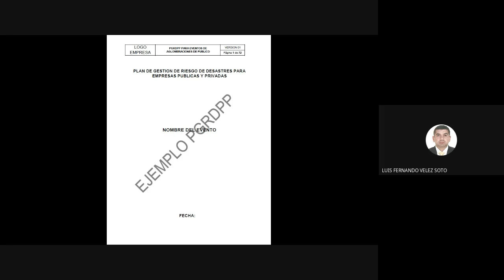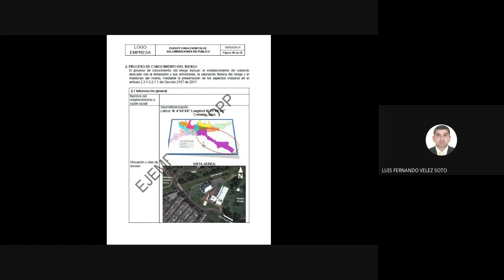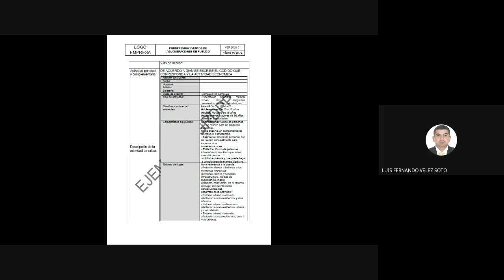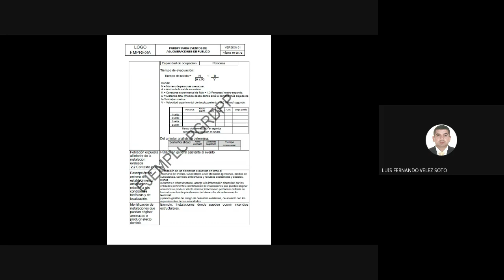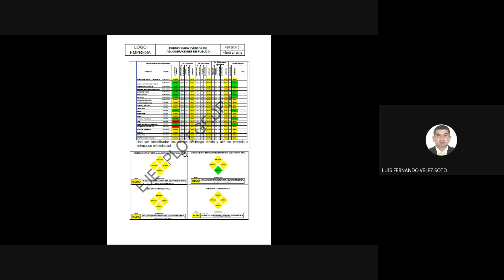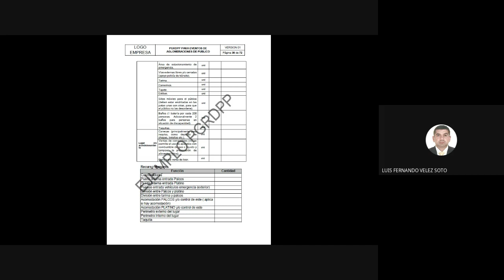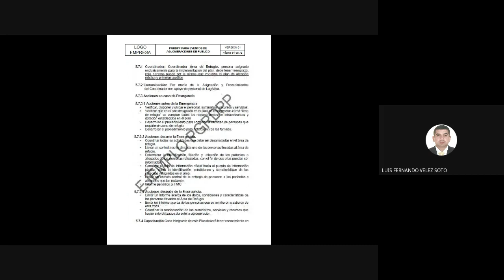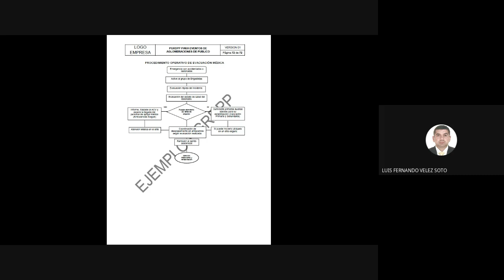PLAN DE GESTION DE RIESGOS PARA AGLOMERACION DE PUBLICO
Este video muestra como elaborar el plan de gestión de riesgos de acuerdo al decreto 2157 de 2017, están contemplados todos los criterios del decreto, al igual que las disposiciones de la guía técnica para reglamentación local de eventos con aglomeraciones de publico de la UNGRD, usando la terminología adecuada en gestión de riesgo.
El objetivo es brindarle las herramientas necesarias para la elaboración del PGRDPP, orientado hacia aglomeración de publico.